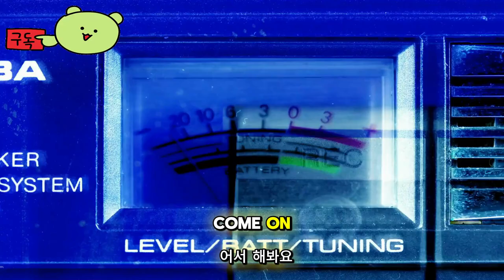검은 신화: 오공 ( Black Myth: WuKong ) August 20, 2024 공식 시네마틱 영상 Summer Game Fest 2024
검은신화:오공
BlackMyth:WuKong

🎀Supported Languages

영어 ✔ ✔ ✔
프랑스 국민 ✔  ✔
독일 사람 ✔  ✔
스페인어 - 스페인 ✔  ✔
일본어 ✔  ✔
한국인 ✔  ✔
광택 ✔  ✔
포르투갈어 - 브라질 ✔  ✔
러시아인 ✔  ✔
간체 중국어 ✔ ✔ ✔
중국어 번체 ✔  ✔

🕹️Game content
Black Myth: Wukong은 중국 신화에 뿌리를 둔 액션 RPG입니다. 당신은 운명의 존재로서 앞으로 다가올 도전과 경이로움을 헤쳐나가고, 과거의 영광스러운 전설의 베일 아래 가려진 진실을 밝혀내기 위해 출발하게 될 것입니다.

⚡Game Developer
 Game Science